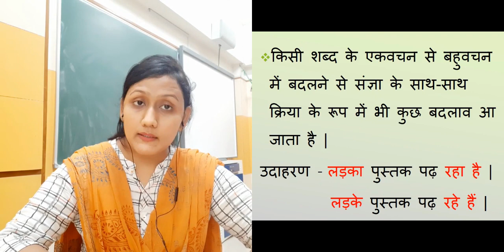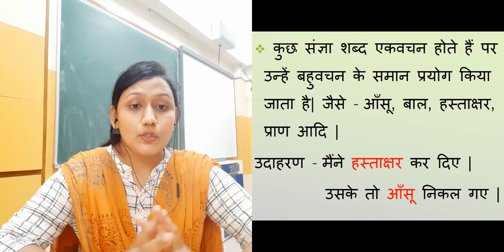Iv Hg 4 B Final 7